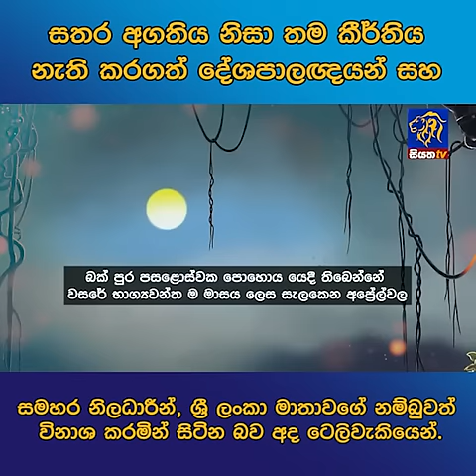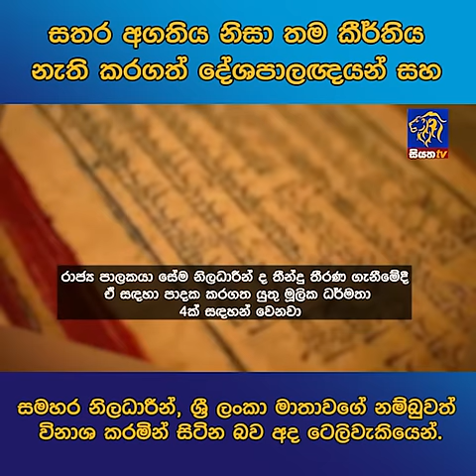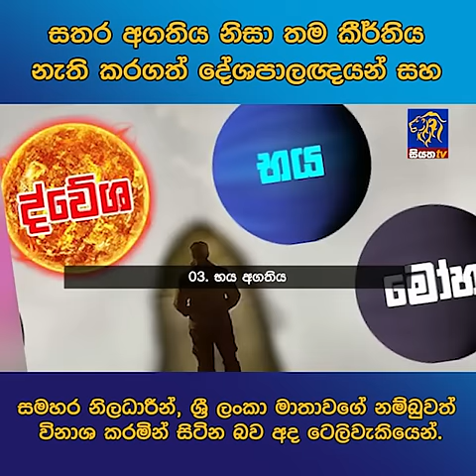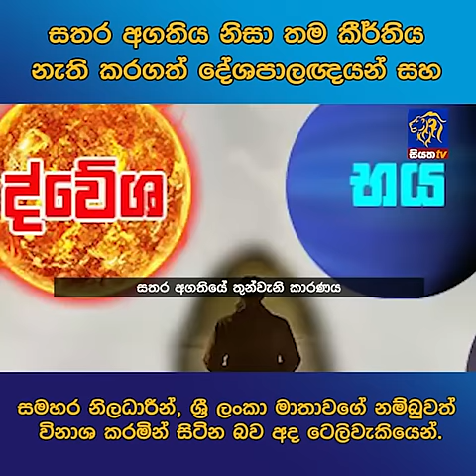සතර අගතිය නිසා තම කීර්තිය නැති කරගත් දේශපාලඥයන් සහ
සමහර නිලධාරීන්, ශ්‍රී ලංකා මාතාවගේ නම්බුවත් විනාශ කරමින් සිටින බව අද ටෙලිවැකියෙන්